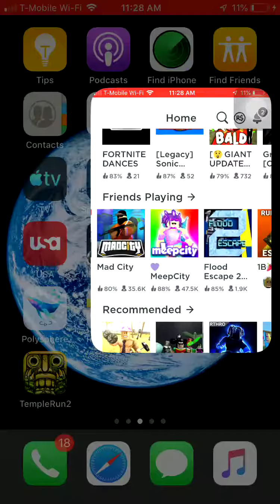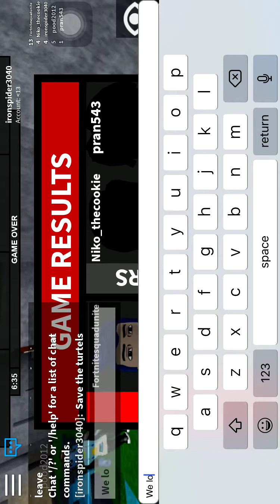Playing Roblox with c money